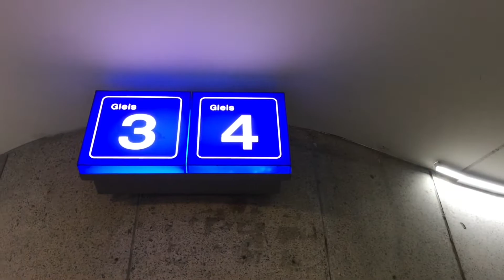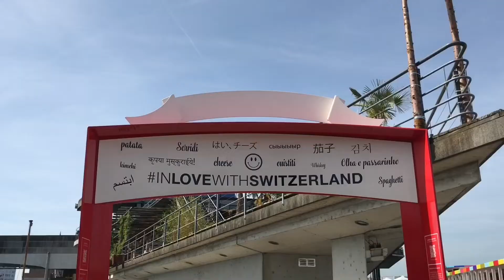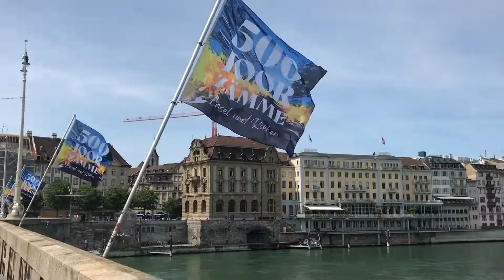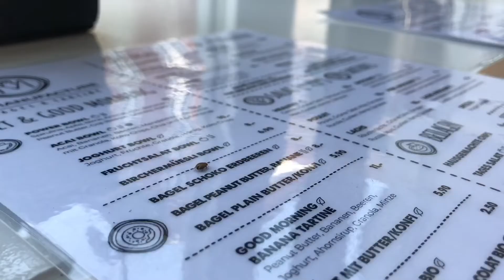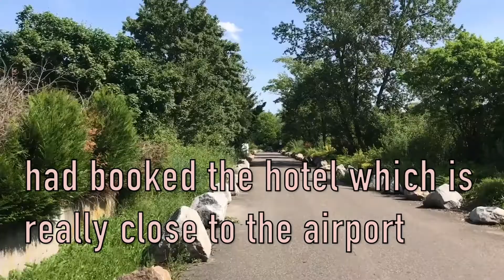solo travel day 8 in Basel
2022